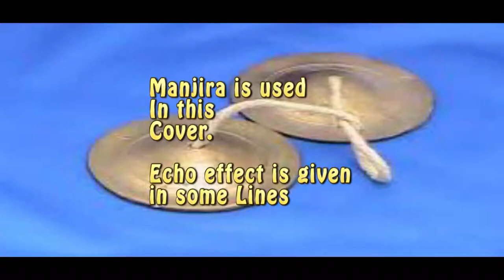Mounamana neram | David musicals | MG | Kamal hassan